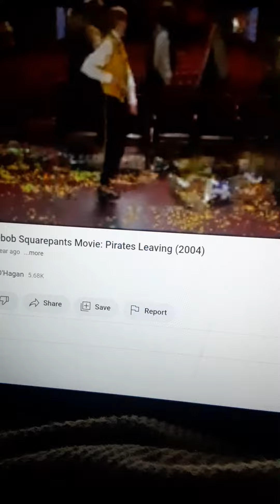Spongebob Movie Is Over